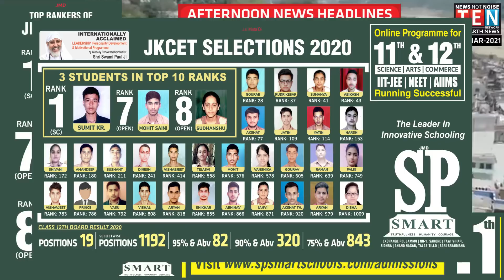AFTERNOON NEWS HEADLINE | 05- MAR- 2021